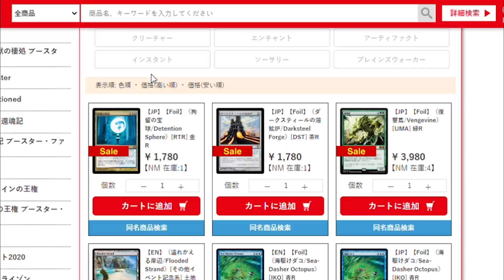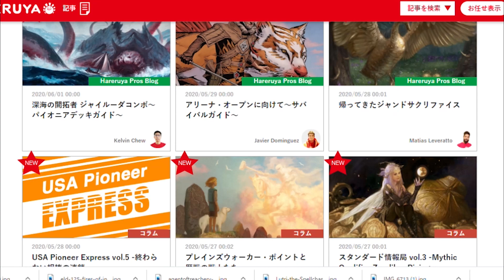【デッキ構築】4枚入れる？3枚にする？デッキ構築の基本を伝授します！【初心者向け】